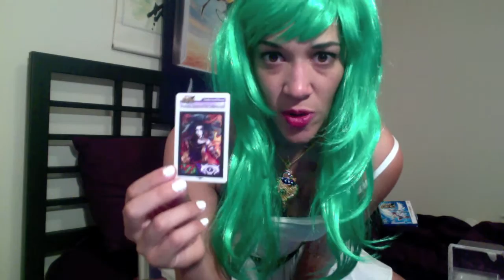Miz Sylver (as Lady Palutena) unboxing Dark Pit Palutena Exclusive Amiibo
Silver Mario Amiibo
Miz Sylver unboxing Dark Pit & Palutena Amiibo Exclusives

Dedicated to the memory of Melinda Stewart.

Special Thanks to:
Alex aka Tenkunooni (you waited in line you foolish fool!)
Myron (letting me use your piano)
Skerrit aka Greg Marks (Kid Icarus: Uprising Wall Scroll)
Mom (the necklace and other stolen jewelry)

Jeff, you can date Dark Pit if I can date Pit. Deal? Deal.

Introduction by agenttrav.

P.S. Karla, Alex totally got you a Dark Pitoo!